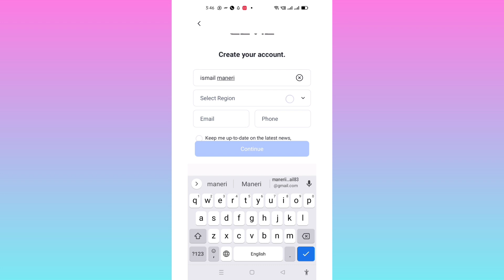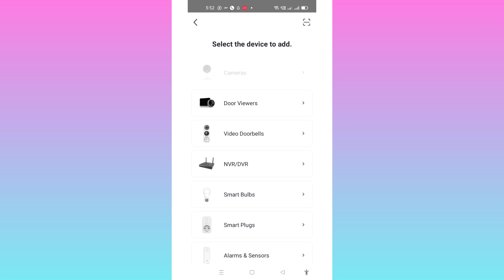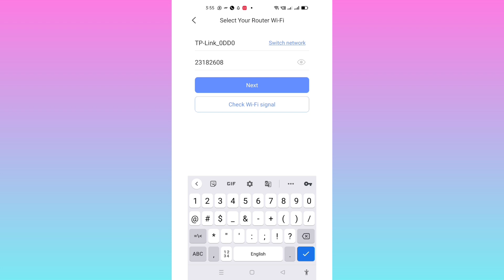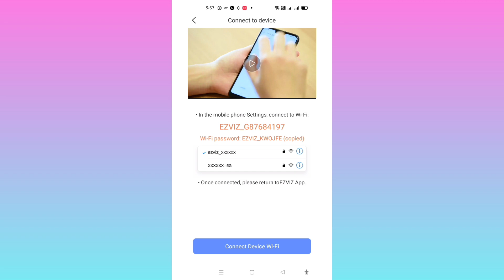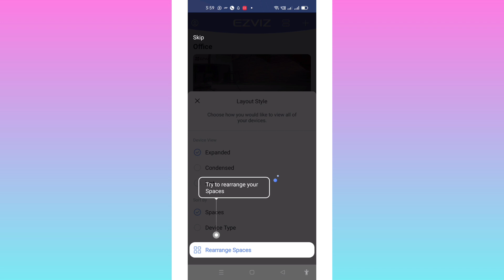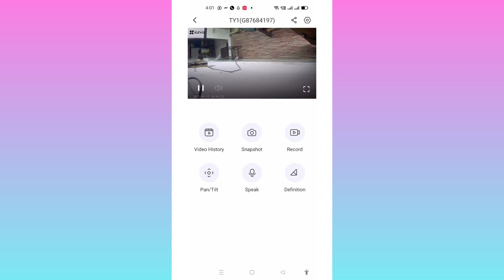How to setup wifi camera | ezviz ty1 wifi camera setup | I vision systems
Topic cover :-
how to setup wifi camera
how to setup wifi camera at home
how to install wifi cctv camera at home
how to setup ezviz camera in mobile
how to register ezviz account
ezviz ty1 camera setup in hindi
ezviz camera ko mobile se kaise connect kare
ezviz ty1 camera ko mobile se kaise connect kare